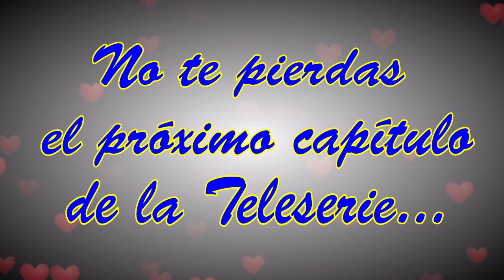💖Avances del capítulo 4 de la Teleserie Dame tu Corazón Cholita (Oficial)💖